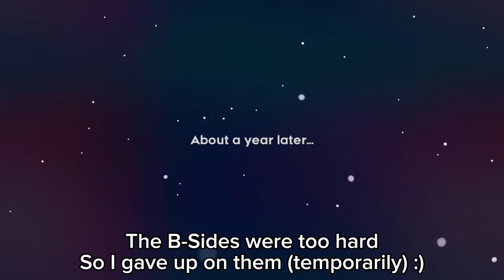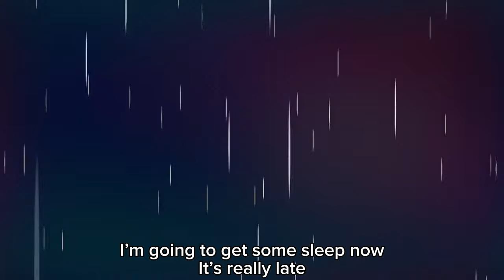“Celeste does NOT get any easier”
I took a break from the B-Sides to do chapter 8

I would add more text but its late and i want to sleep
why do i always edit when its late ;-;

several keyboards were damaged in the making of this video (yes i use the keyboard for Celeste and i regret it. especially the feather. i hate the feathers)

Celeste CORE CONTENT! 🎉🎉

fren: @Joxatle
fren: @tinykitty42